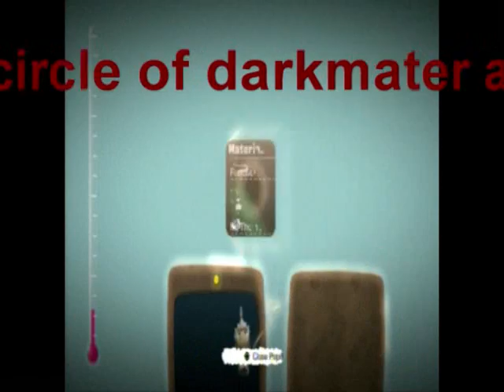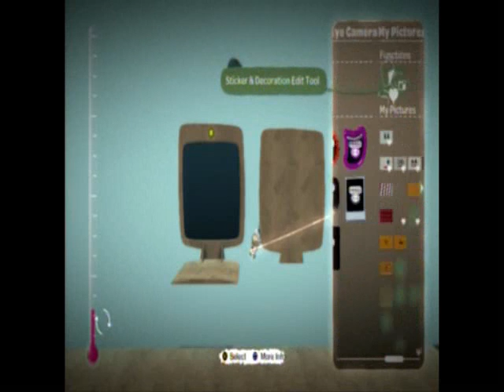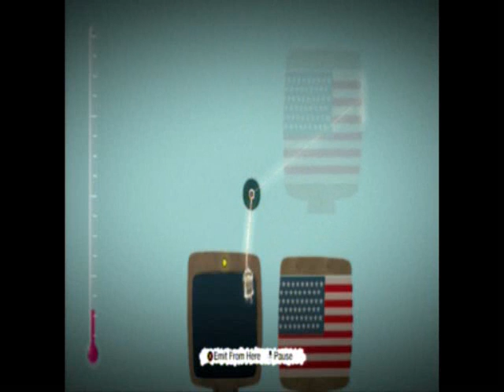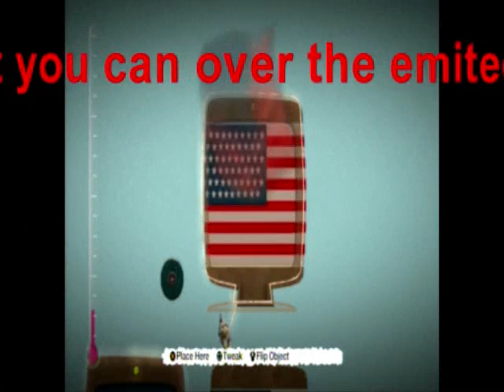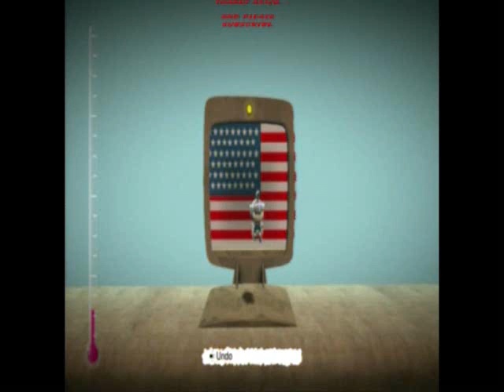How To Make Painted Scoreboards Glitch on Little Big Planet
This is just a quick turtorial to show you how to make those scoreboards with pictures on them. the music in this video is written by me and my band. hope you enjoyed the video and good luck making those cool painted scoreboards